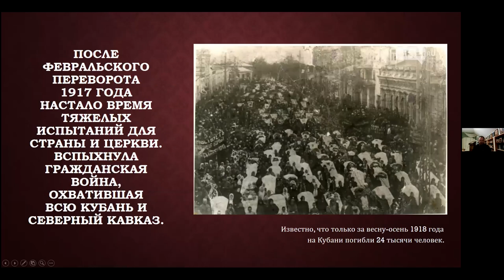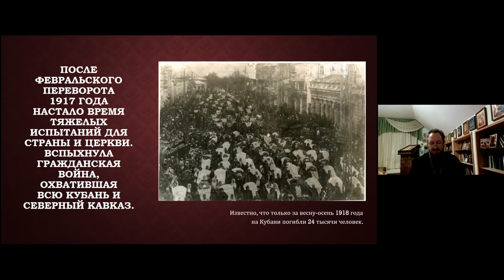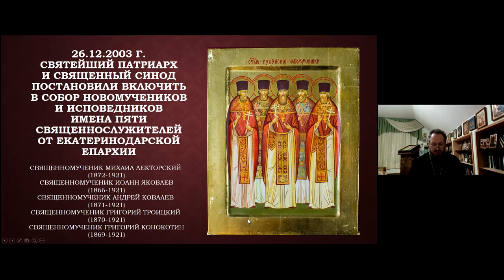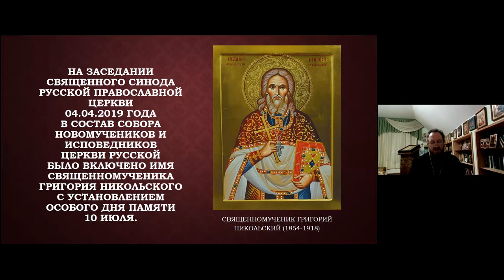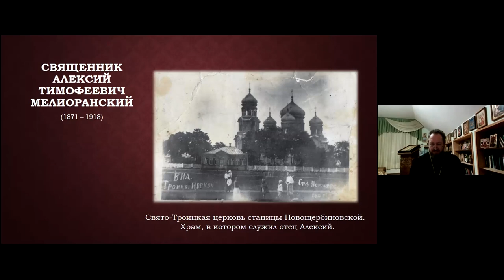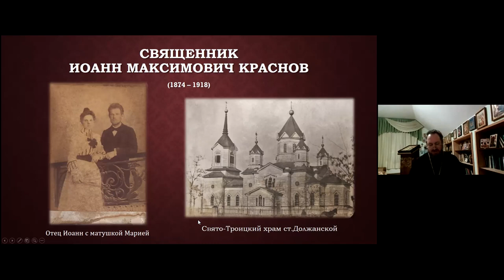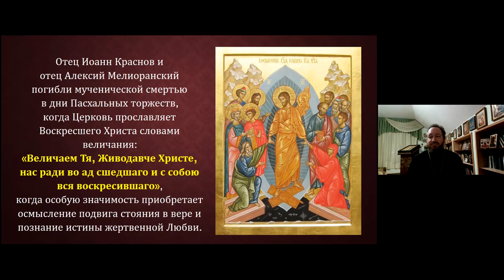Протоиерей Андрей Чуклин.Тема: " Гонения на Православную Церковь в годы Гражданской войны на Кубани.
Протоиерей Андрей Чуклин приглашает вас на запланированную конференцию: Zoom.

Тема: " Гонения на Православную Церковь в годы Гражданской войны на Кубани.